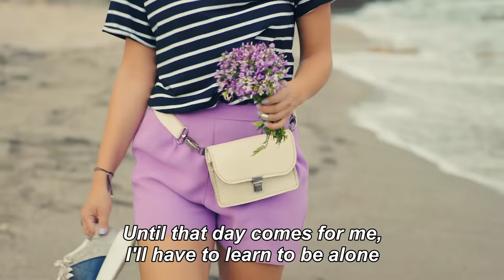Early Bird - Episode 32 (English Subtitles) | Erkenci Kus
To watch all episodes of  @dream-ruya-englishsubtitle

Production : Gold Film
Producer : Faruk Turgut
Director: Çağrı Bayrak - Aytaç Çiçek
Scenario: Aslı Zengin - Banu Zengin Tak - Ayşe Kutlu

Production : Gold Film
Producer : Faruk Turgut